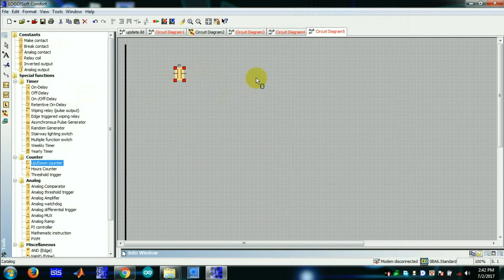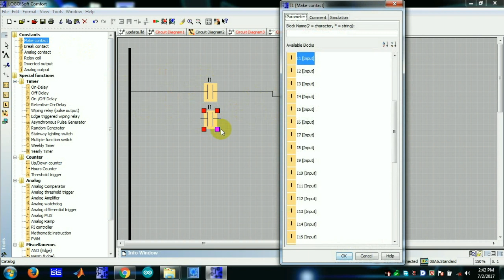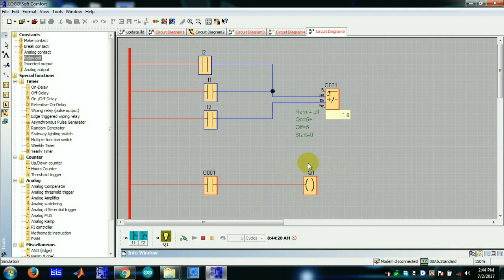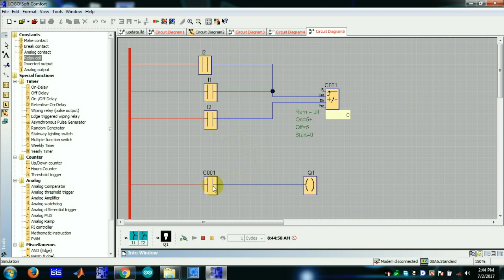counter base load control (PLC Part-20) l Alauddin28 | HTEC BD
যারা পিএলসি নিয়ে কাজ শুরু করতে চান তাদের জন্যই আমার এই ক্ষুদ্র পচেষ্টা ।
আমি যে কাজটি এই ভিডিওতে করেছি সেই কাজের পিএলসি ল্যাডার ফাইলটি আপনাদের সুবিধার্থে শেয়ার করলাম